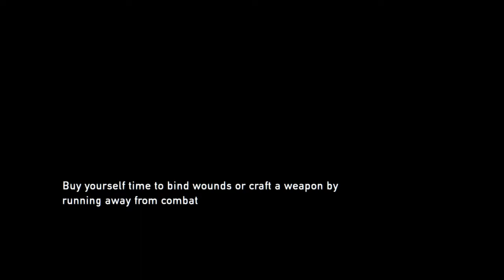The Last of Us™ Remastered Walkthrough Gameplay Part 26